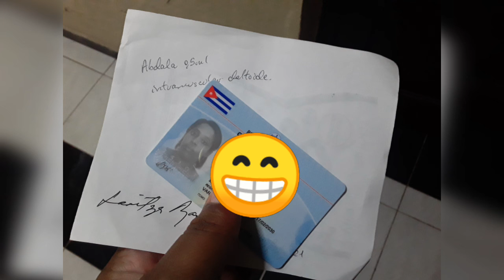Tomamos un Tour por los vacunatirios en Varadero Cuba / Me vacunan con Abdala.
Como nadie lee la descripción entonces solo dejaré miles de bendiciones y muchos besitos 😍😍
Si tu eres de los que si las lee dejame un comentario en este video con la palabra leo